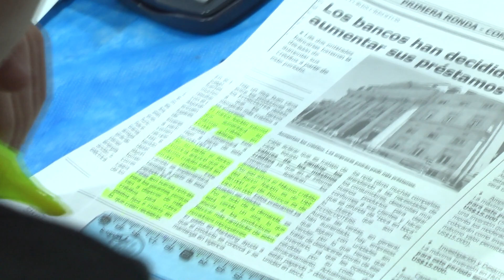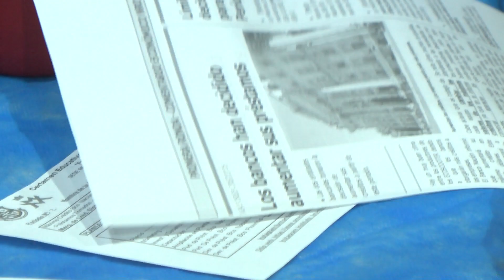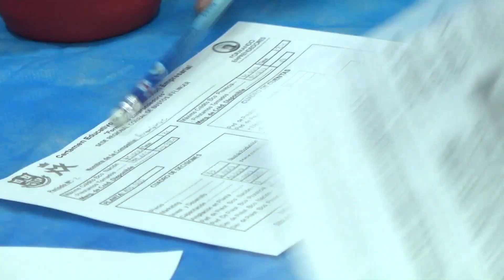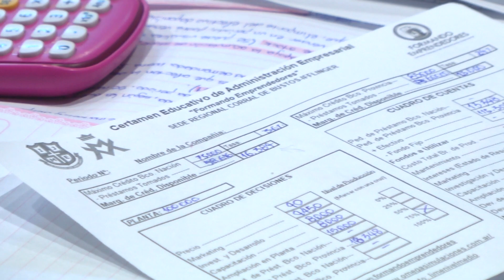FORMANDO EMPRENDEDORES 2023 (ETAPA REGIONAL) - IJME